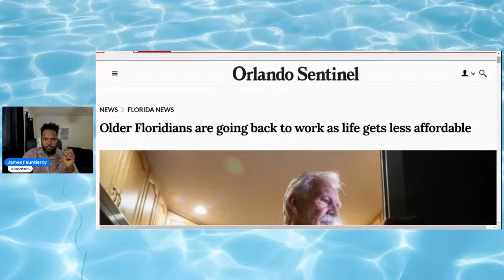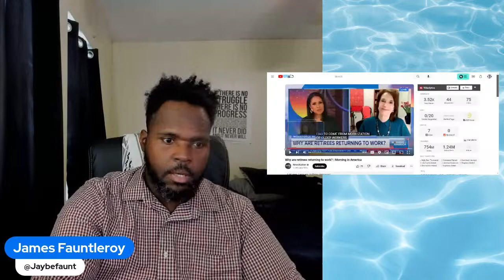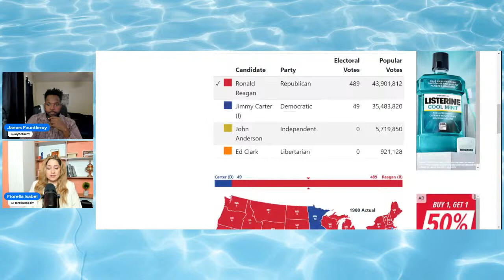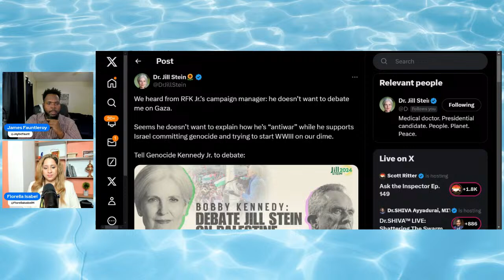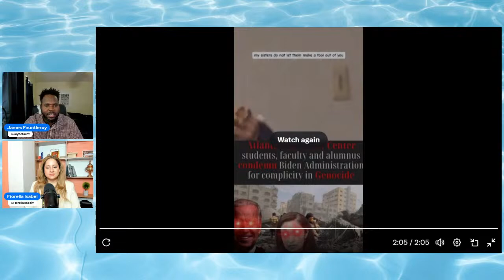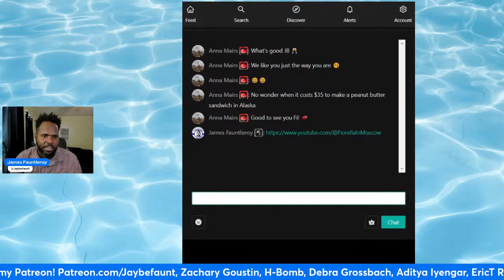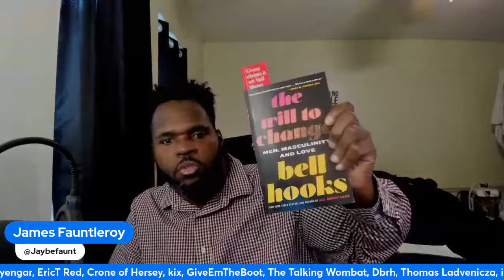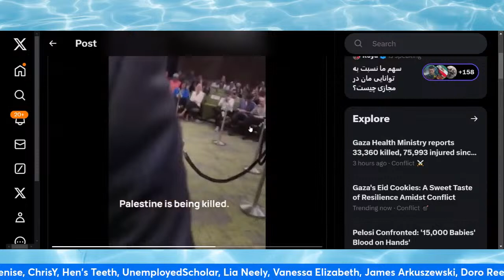Fiorella Isabel Joins!, Boomers Going BACK to Work in RECORD Numbers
Intro 0:00
Boomers Going BACK to Work in RECORD Numbers 9:09
Fiorella Isabel Joins! 48:34